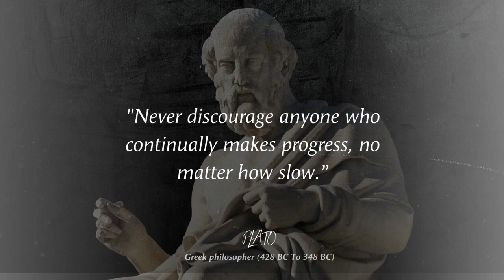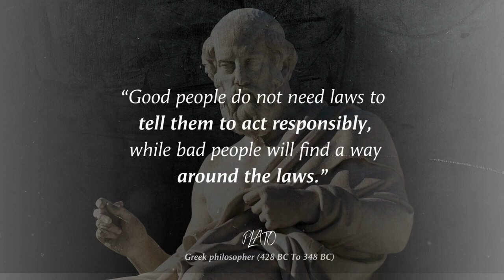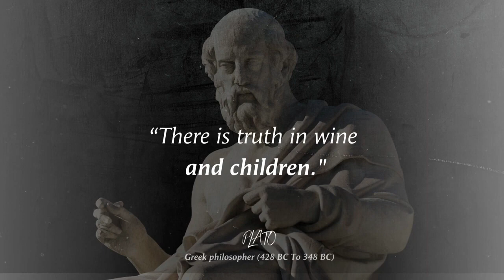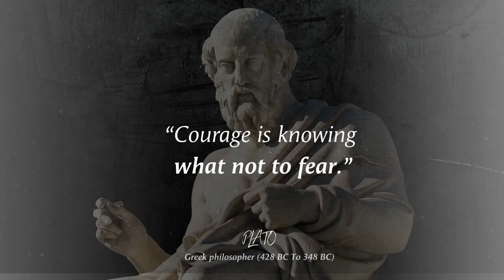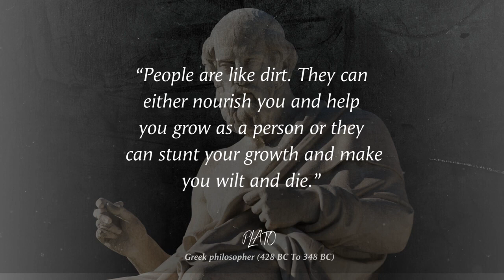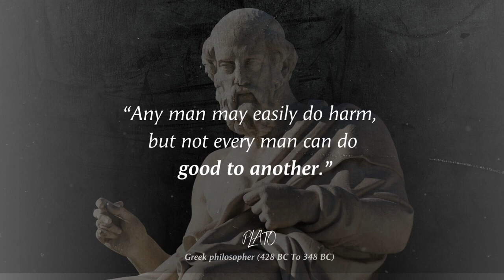Plato Quotes Philosopher's Famous and Motivational Sayings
Uncover Plato: Greek Philosopher & Academy Founder's Wisdom. Explore Famous Quotes & Motivation.

Enter the world of Plato, the distinguished Greek philosopher born in Athens during Ancient Greece's Classical period. He laid the foundation for the Platonist school of thought and established the Academy, a pioneering institution of higher learning in the Western world.

In moments of adversity, remember that setbacks are stepping stones to success. When confronted with failures or enduring challenging times, realize the uncharted potential within you. You possess boundless capabilities. Embrace the journey of exploration and strive for triumph. Join us on this motivational expedition, as we delve into Plato's wisdom and cultivate a mindset of accomplishment.

🎵 "Scott Buckley - Undertow" is utilized under the Creative Commons (CC-BY 3.0) license.
Listen on YouTube: Scott Buckley - Undertow